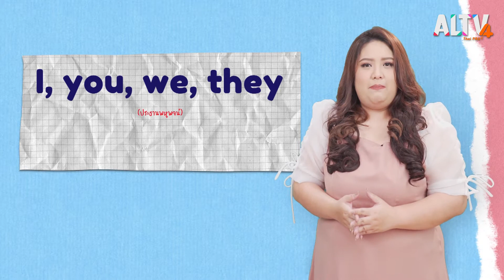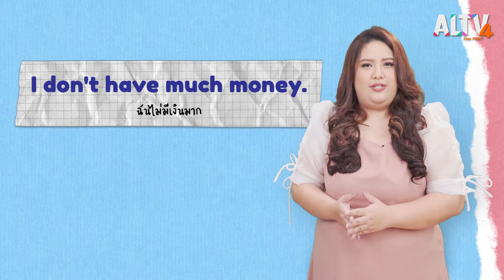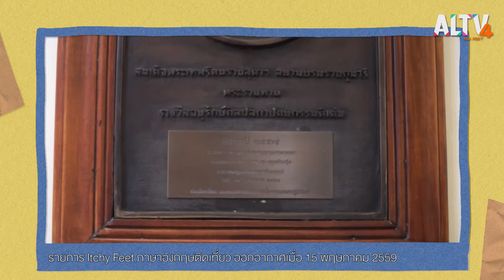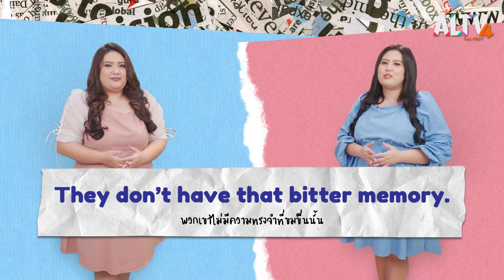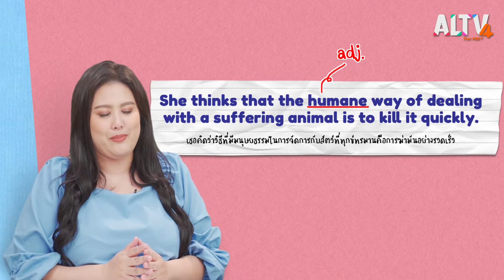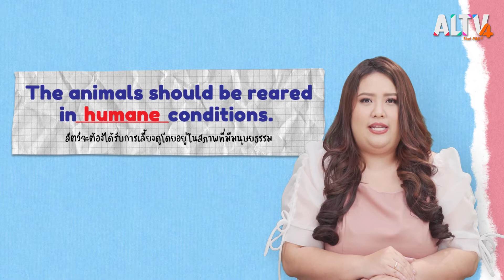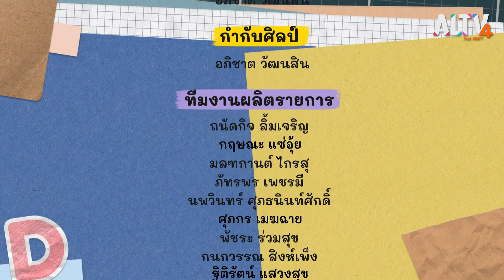don’t have/ haven’t l ENGLISH Level up เติมพลังอังกฤษ (21 พ.ค. 65)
English Level Up ตอนนี้ครูพี่แนทและครูพี่นุ่นชวนน้อง ๆ มารู้จักกับคำศัพท์คำว่า don’t have กับ haven’t จากนั้นช่วง Better to know ก็จะพาไปเติมพลังอังกฤษกับคำที่น้อง ๆ มักจะใช้กันสับสนอย่างคำว่า human กับ humane เรียนรู้คำศัพท์ภาษาอังกฤษคำว่า แหล่งน้ำ ปิดท้ายด้วยสำนวนภาษาอังกฤษน่ารู้ มาเติมพลังอังกฤษกัน

ติดตามชมรายการ ENGLISH Level up เติมพลังอังกฤษ ทุกวันเสาร์ - อาทิตย์ เวลา 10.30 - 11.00 น. ทาง ALTV ทีวีเรียนสนุก ช่องหมายเลข 4